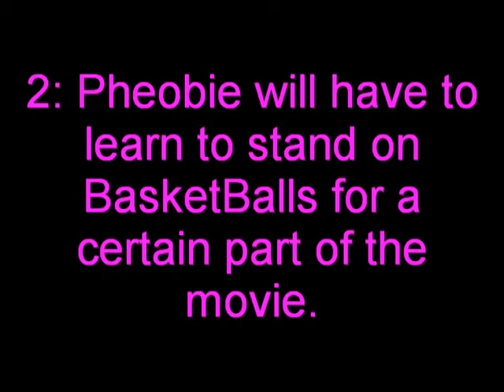The Pheobie Movie Dog Training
Pheobie being trained